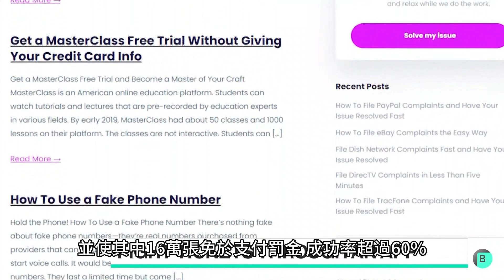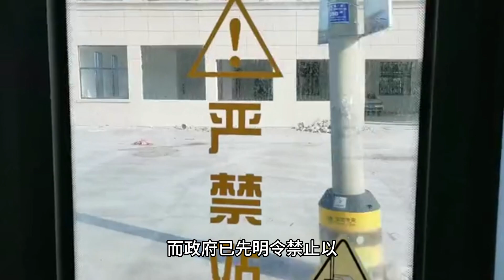AI人工智慧應用｜全球首位AI律師在美國伸張正義，Do Not Pay app人工智慧律師、機器人律師來了！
美國 Joshua Browder 在 18 歲時製作了人工智能聊天機械人 Do Not Pay，木的就是處理無數無理的停車罰單等案件，2015推此出全球首位AI機器人律師。一年間AI機器人律師就處理25萬張停車罰單案件，並使其中16萬張免於支付罰金，成功率超過60%。

Do Not Pay 經過數年演變，法律功能持續拓展，現已為用戶解決更多各類型的法律訴訟問題，能處理近千種法律案件類型。包括機票退訂、個人資料外洩、包裹運送延遲、保險理賠、買房糾紛、不合理銀行收費等消費爭議、電話詐騙等，用戶不需支付昂貴的律師費，就解決此些相關的法律問題。

前進新大陸四大YT頻道｜給你闖蕩世界的指南針
前進新大陸專業出版｜手把手帶你系統學
😘如想系統學習，歡迎前往博客來網路書店購買
❤《我愛抖音、我愛TikTok—新網紅、新電商、賺錢新商機》
❤《新貿易時代：從兩岸跨境電商到全球市場》